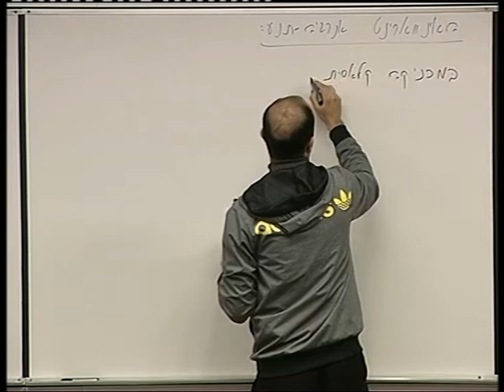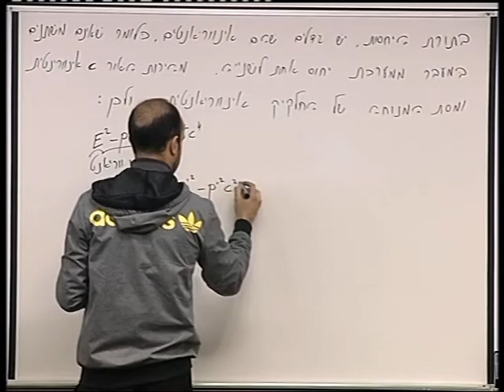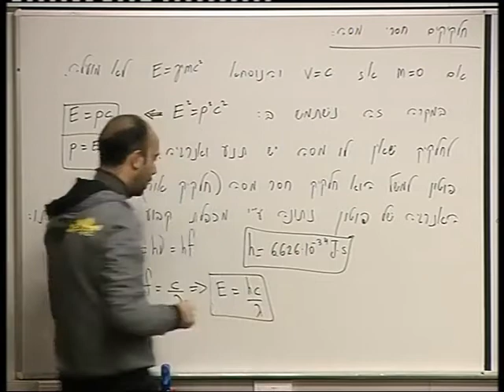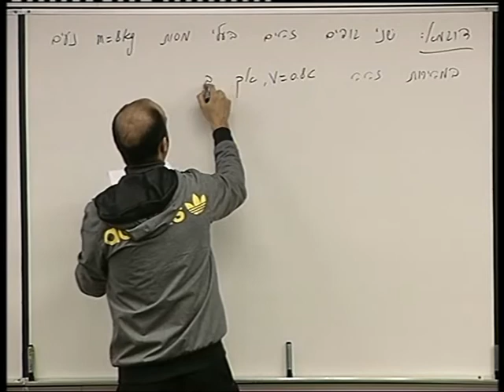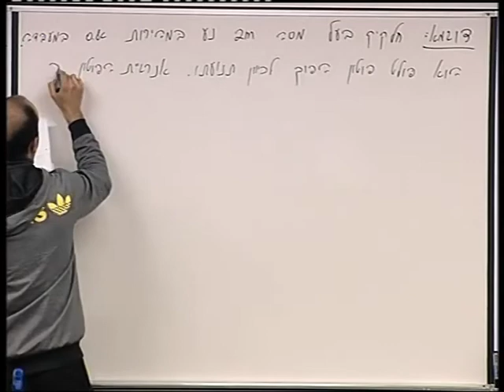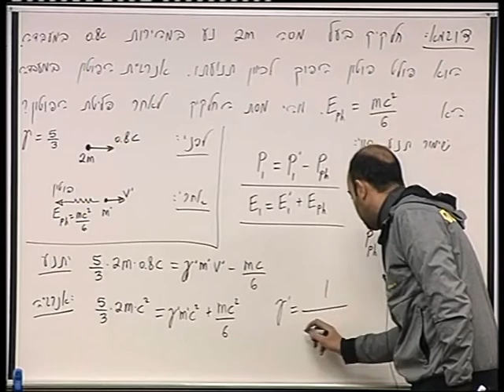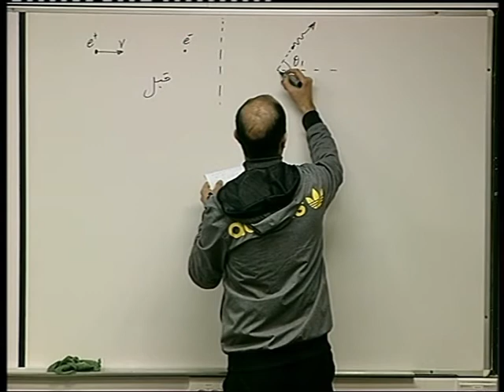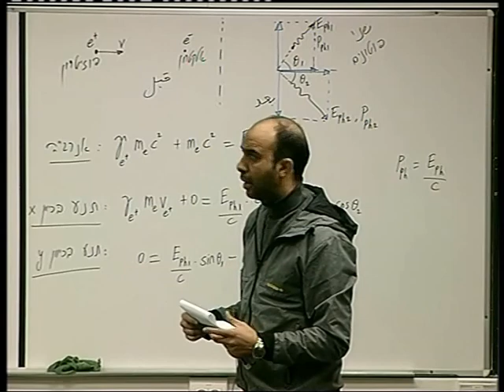44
فيزياء ١ل -  بروفيسور محمد عكاشة  رقم الدورة: 114007